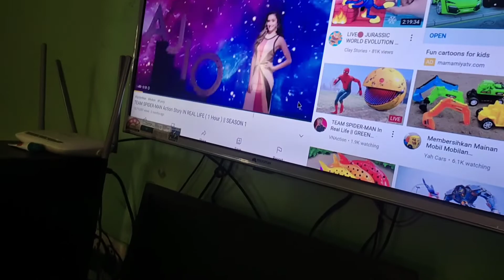🤦🏻‍♀️महिला वो का जादा टाइम किचन में जाता है |🏠 पूरे घर की सफाई हो गयी| Lunch me bana rajma chawal😋